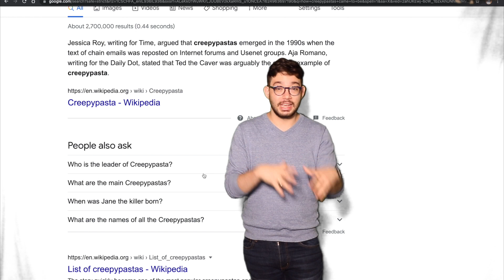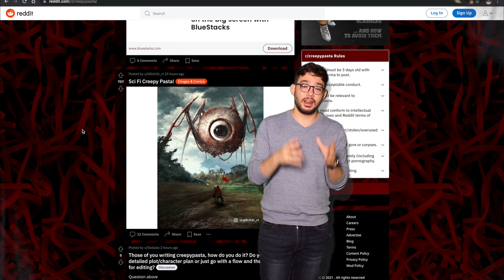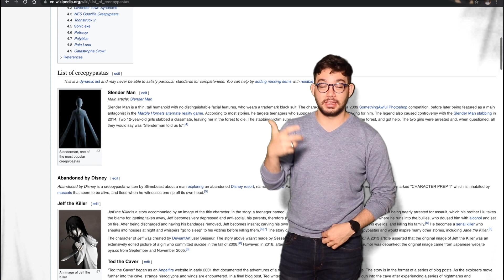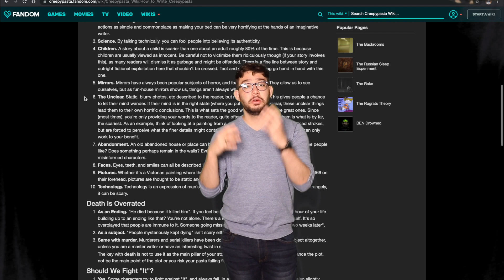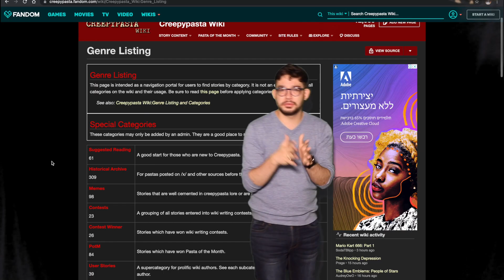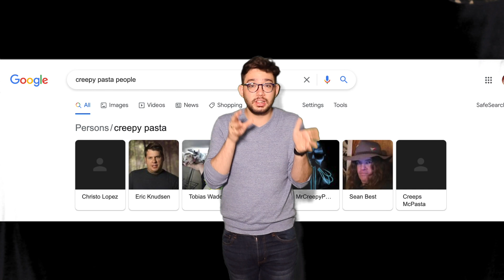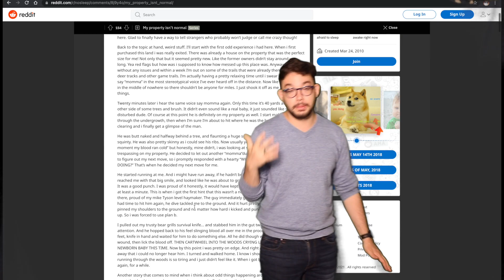Intro to CreepyPasta's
Hello everyone and welcome back to A Kupel Books. So sorry for the delay in getting this description box filled, but here you go:

My friend has been living in an alternate reality by Mr OutLaw